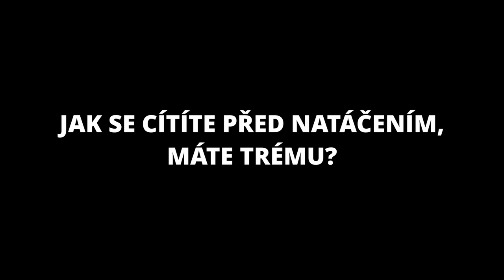Otázky - Vendula Pizingerová - Show Jana Krause 24. 6. 2020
Hosté: Prezidentka nadace Vendula Pizingerová, herec Lukáš Langmajer a spisovatelka Daňa Horáková.

Milí diváci, obvyklý seznam videí se záznamy vystoupení jednotlivých hostů bude na kanálu YouTube zveřejněn nově vždy až v pondělí ve 20:00 hod. —sjk—

👉 Sledujte SJK prostřednictvím exkluzivního live streamu!
➖ K dispozici je jak živý přenos natáčení z divadla Archa, tak po odvysílání v TV po omezenou dobu i jeho nesestříhaný záznam.

👉 PODPOŘTE EMILA! 😉